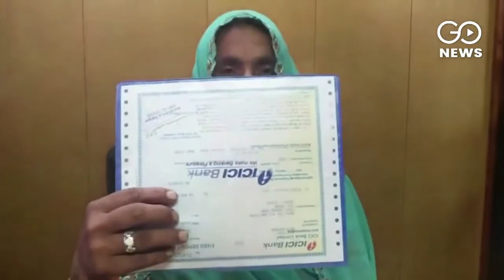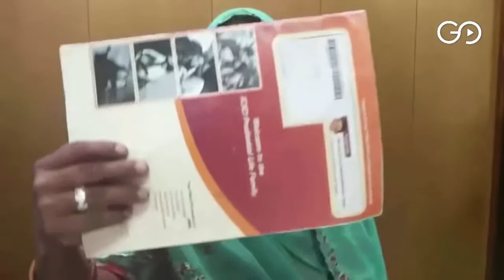Exclusive: The Great Insurance Fraud - 2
ICICI Bank is in the dock in Rajasthan for allegedly duping hundreds of customers into buying insurance schemes. Part 1